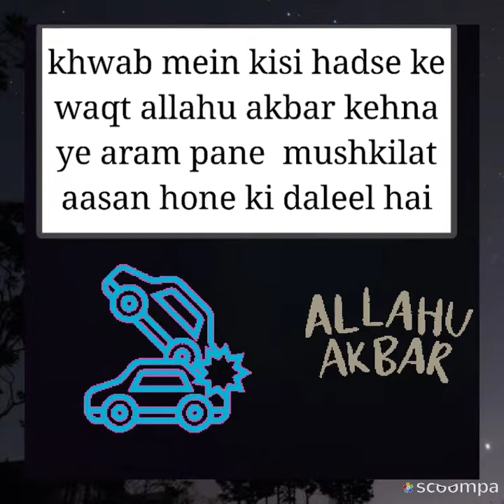Khwab mein Allahu akbar kehna